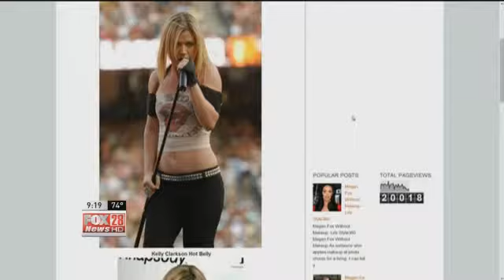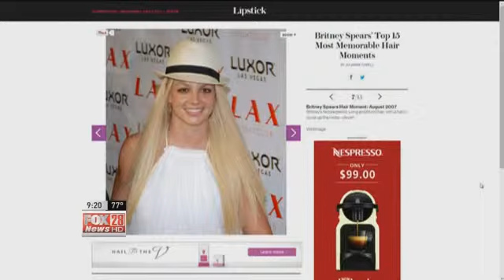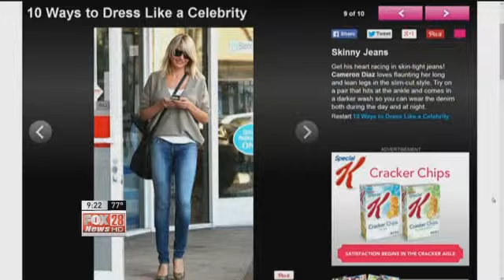TUESDAY: Hot or NOT? Men & Women Score Celebrity Fashions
Men and women can be as different as night and day when it comes to what they like to wear and what they like to see each other wear.

Then, there's added difference of why men and women like to see each other wear certain items. To demonstrate the point, Good Day Columbus came up with two panels -- one guys and the other girls -- to weigh in on current celebrity trends.

Which did they like? Why did they like 'em?

Watch the video player above to find out!